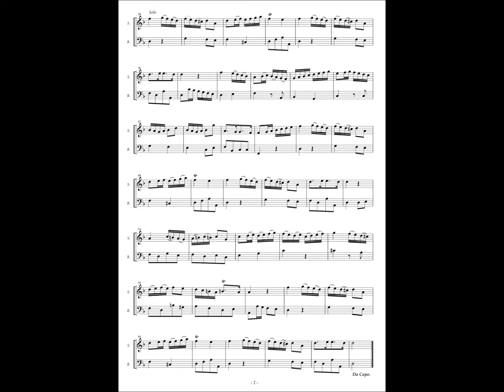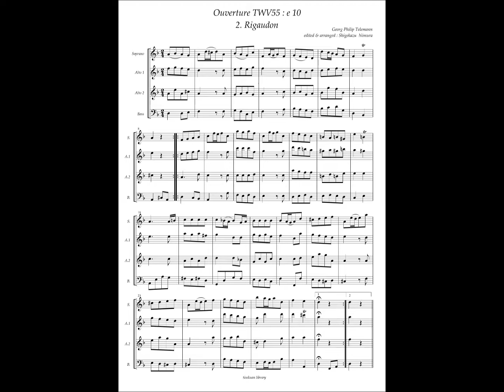Georg Philipp Telemann, Ouverture TWV : 55 e10 (2) Rigaudon